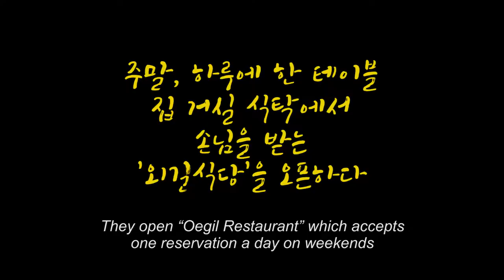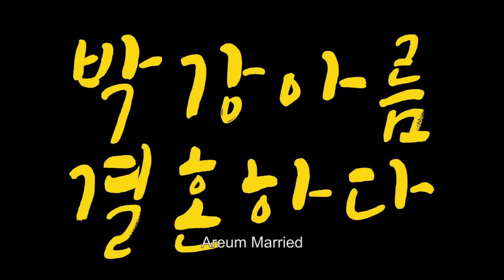Areum Married Trailer | CPH:DOX 2020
Areum’s adventure into married life leads to the discovery of her intrinsic desire to have a normal family. Even when she’s far away from Korea, she’s chased by its patriarchal and marriage system. What does marriage mean? Directed by Areum Parkkang.